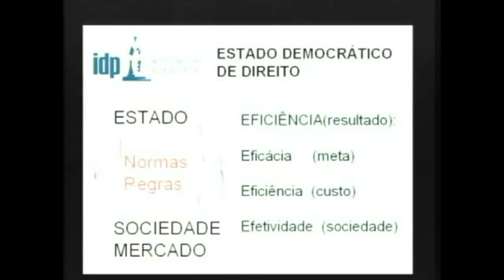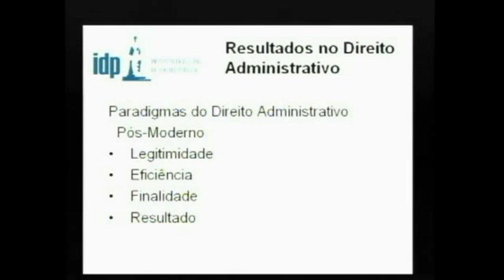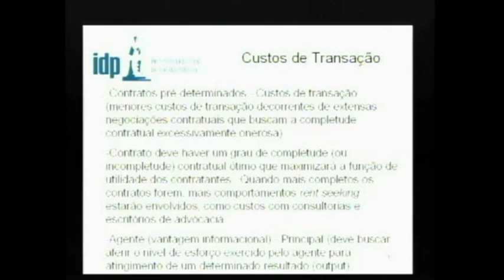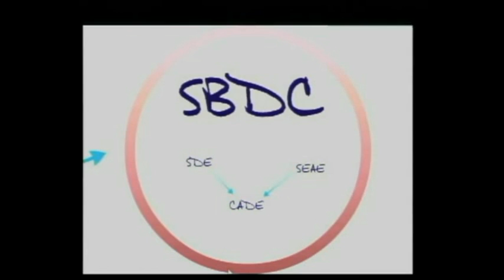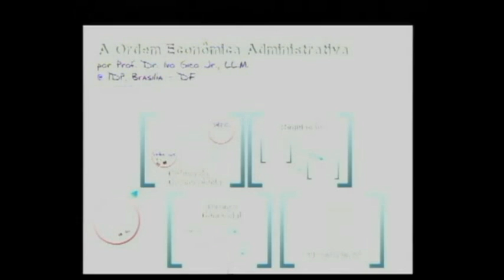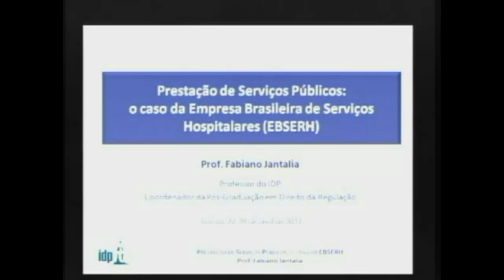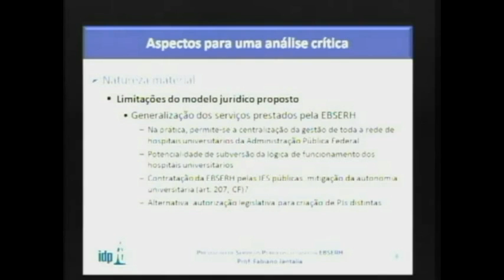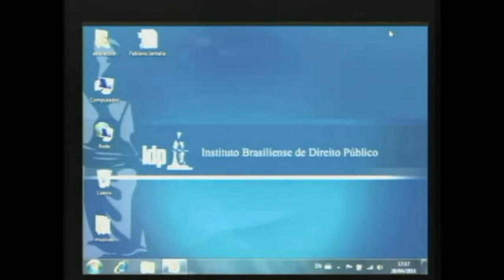Seminário Internacional de Direito e Administração Pública - Parte 2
O Instituto Brasiliense de Direito Público (EDB/IDP) realizou nos dias 27 e 28 de abril de 2011, o Seminário Internacional de Direito e Administração Pública, para cerca de 300 pessoas entre professores, diretores, estudantes e personalidades do cenário jurídico nacional e internacional.